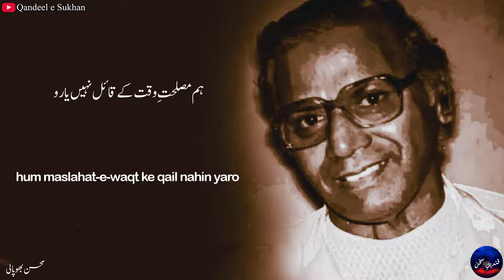Jahil Ko Agar Jehl Ka Inam Diya Jae Mohsin Bhopali | Heart Touching Sad Urdu Poetry Status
Beautiful Ghazal by Mohsin Bhopali

jahil ko agar jehl ka inam diya jae
is hadisa-e-waqt ko kya nam diya jae

maiKHane ki tauhin hai rindon ki hatak hai
kam-zarf ke hathon mein agar jam diya jae

hai KHu-e-ayazi hi sazawar-e-malamat
mahmud ko kyun tana-e-ikram diya jae

zid hai ki unhen man ke sarKHil-e-bahaaran
ghunchon ki taraf se koi paigham diya jae

hum maslahat-e-waqt ke qail nahin yaro
ilzam jo dena hai sar-e-am diya jae

behtar hai ki is bazm se uTh aaiye 'mohsin'
sarqe ko jahan rutba-e-ilham diya jae

جاہل کو اگر جہل کا انعام دیا جائے
اس حادثہ وقت کو کیا نام دیا جائے

میخانے کی توہین ہے رندوں کی ہتک ہے
کم ظرف کے ہاتھوں میں اگر جام دیا جائے

ہے خوئے ایازی ہی سزاوار ملامت
محمود کو کیوں طعنۂ اکرام دیا جائے

ضد ہے کہ انہیں مان کے سرخیل بہاراں
غنچوں کی طرف سے کوئی پیغام دیا جائے

ہم مصلحت وقت کے قائل نہیں یارو
الزام جو دینا ہے سر عام دیا جائے

بہتر ہے کہ اس بزم سے اٹھ آئیے محسنؔ
سرقے کو جہاں رتبۂ‌ الہام دیا جائے